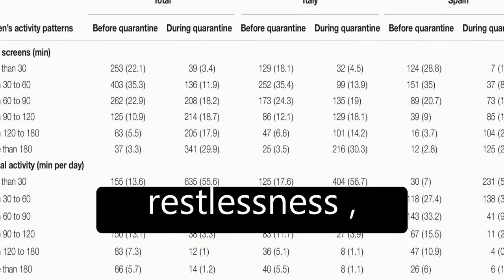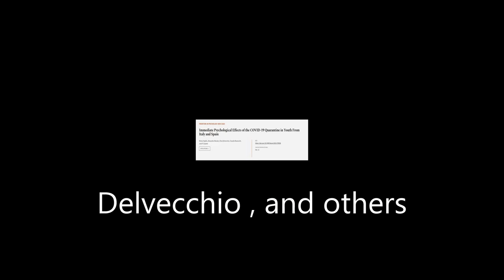Immediate Psychological Effects of the COVID-19 Quarantine in Youth From Italy and Sp... | RTCL.TV